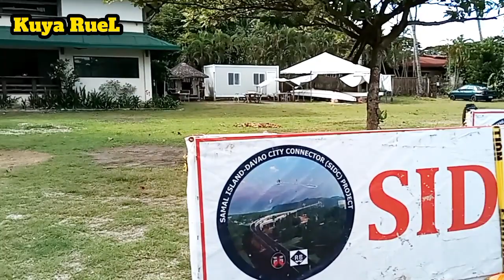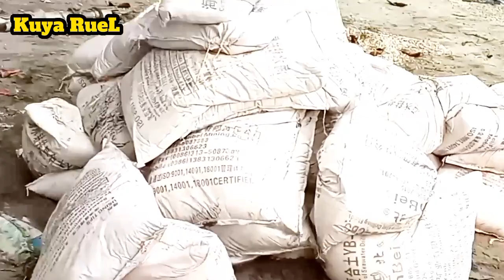Part 1 Davao City-Samal Bridge Update Soil Testing Drilling.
Thank you so much and Godbless you as you watch.